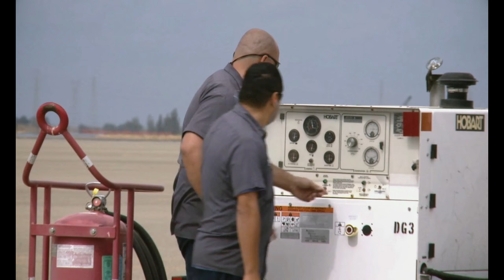MC-12 Liberty Primecuts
UNITED STATES
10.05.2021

Primecuts broll of airframe

Film Credits: Video by Travis Burcham
Defense Media Activity - Air Force